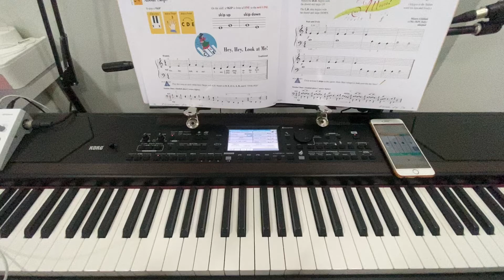PA Primer (p53) Allegro